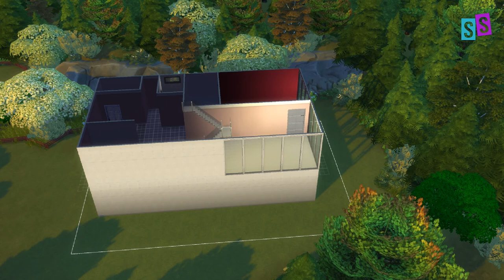Cosima Delphine Cophine | My Dream Home | SIMS Series | S.Sulianah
This is the rendition of my dream house like actual structure of the house but imagined it as a private apartment or condo. And the characters, Cosima Niehaus and Delphine Cormier Cophine are from Orphan Black. I could relate to Cosima so much that is why I decided to use her character and my girlfriend's character similar to Delphine's for this SIMS series.